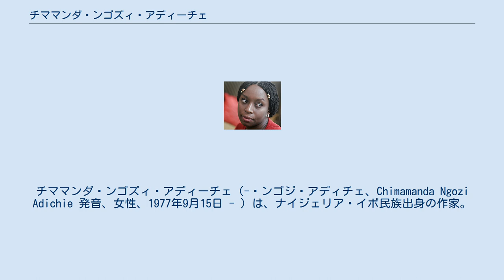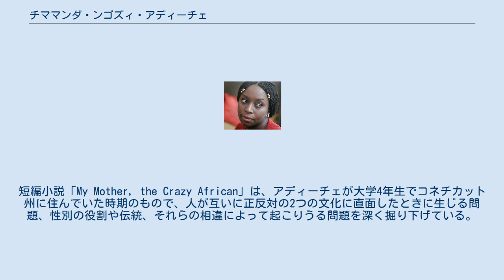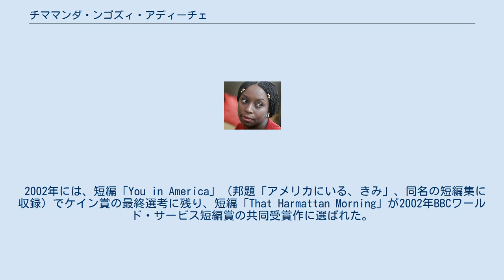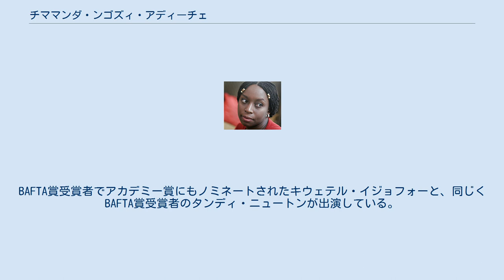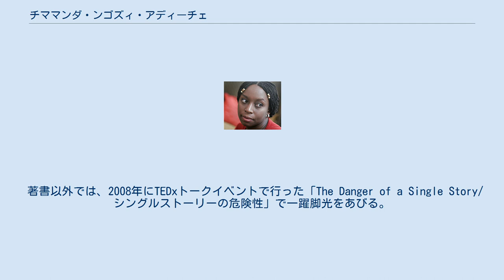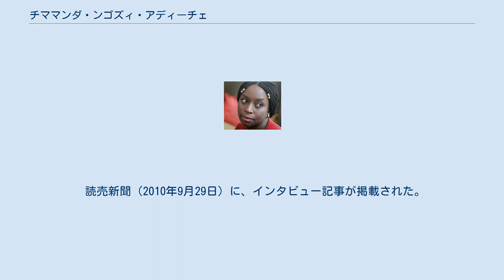チママンダ・ンゴズィ・アディーチェ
チママンダ・ンゴズィ・アディーチェ（-・ンゴジ・アディチェ、Chimamanda Ngozi Adichie 発音、女性、1977年9月15日 - ）は、ナイジェリア・イボ民族出身の作家。
 アディーチェは1977年、ナイジェリア南部エヌグで、ナイジェリア大学の統計学教授であった父と大学職員の母のもとに6人の兄弟姉妹の5人目として生まれ、ナイジェリア大学のある大学町スッカで育つ。
ナイジェリア大学のセカンダリースクールで中等教育を修了した後、ナイジェリア大学で1年半の間医学と薬学を学び、19歳で奨学金を得て渡米。
フィラデルフィアのドレクセル大学に入学したが、コネチカット州コヴェントリーで医院を開いていた姉のウチェの近くに住むため、すぐに東コネチカット大学に転校した。
大学でコミュニケーション学と政治学を学ぶかたわら、創作活動を開始。
2003年にジョンズ・ホプキンズ大学のクリエイティブ・ライティングコースで修士号を取得した。
同大学からは2016年に名誉学位（Doctor of Humane letters, honoris causa）を授与されている。
さらに2017年にはハバフォード大学とエディンバラ大学から、2018年にはアマースト大学から、2019年にはスイスのフリブール大学からも、名誉学位を授与された。
イェール大学でアフリカ学を学び、2008年に二つ目の修士号を取得している。
 2016年7月に『フィナンシャル・タイムズ』に掲載されたインタビューで、アディーチェは娘が生まれたことを明らかにしている。
 アディーチェが最初に影響を受けたのは、10歳でチヌア・アチェベの小説『崩れゆく絆』を読んだときだったという。
また、ナイジェリア文学の先駆者としてブチ・エメチェタの名前を挙げており、2017年の彼の死に際してSNSに次のように投稿した。
「ブチ・エメチェタ。あなたが最初に話したからこそ、私たちは話すことができるのです。あなたの勇気に感謝します。あなたの芸術に感謝します。Nodu na ndokwa」。
 1997年に詩集（Decisions）を、1998年には戯曲（For Love of Biafra）を出版した。
短編小説「My Mother, the Crazy African」は、アディーチェが大学4年生でコネチカット州に住んでいた時期のもので、人が互いに正反対の2つの文化に直面したときに生じる問題、性別の役割や伝統、それらの相違によって起こりうる問題を深く掘り下げている。
 2002年には、短編「You in America」（邦題「アメリカにいる、きみ」、同名の短編集に収録）でケイン賞の最終選考に残り、短編「That Harmattan Morning」が2002年BBCワールド・サービス短編賞の共同受賞作に選ばれた。
 2003年には「アメリカ大使館」でオー・ヘンリー賞を受賞。
その後も数々の賞にノミネートされる。
 初長編『パープル・ハイビスカス』（2003年）はオレンジ賞（2004年）の最終選考に残ったほか、コモンウェルス初小説賞を受賞した。
なお、この作品はチヌア・アチェベの『崩れゆく絆』のタイトルを少し変形した引用で始まっている。
 2007年にはビアフラ戦争を背景にしたラブストーリーである2作目の長編『半分のぼった黄色い太陽』（2006年）でオレンジ賞（フィクション部門）を、史上最年少で受賞。
2020年11月には、一般投票により、同賞の25年の歴史における小説部門受賞作の中で最も優れた作品に選ばれる。
同作はアニスフィールド・ウルフ・ブックアワードも受賞したほか、ビイ・バンデレ監督によって同名で映画化され、2014年に公開された。
BAFTA賞受賞者でアカデミー賞にもノミネートされたキウェテル・イジョフォーと、同じくBAFTA賞受賞者のタンディ・ニュートンが出演している。
 短編「シーリング」は、2011年版の「The Best American Short Stories」に収録された。
 2013年にはアメリカ、アフリカ、ヨーロッパの三大陸を背景に展開される長編『アメリカーナ』で全米批評家協会賞小説部門を受賞。
 同作は『ニューヨーク・タイムズ』紙の「The 10 Best Books o...